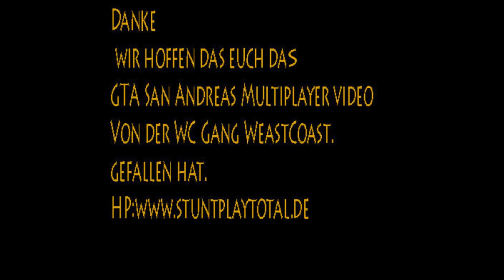GTA san WCgang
GTA Online Video von Der WestCoast Gang